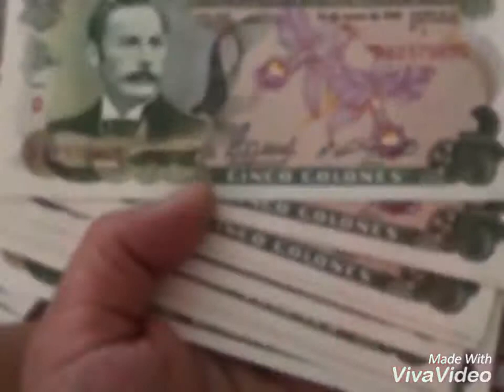Tiền Lì Xì Tết độc 2019 - 096.32.78910